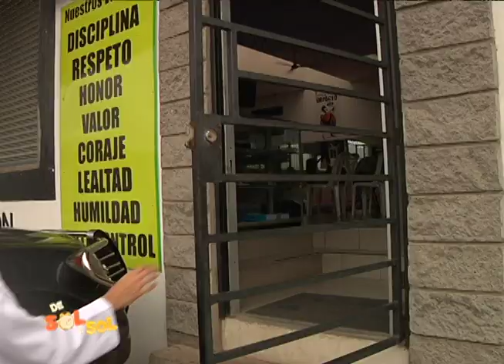Brianny y David Chamorro, excelencia en Taekwondo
Brianny Chamorro, quien fue tercera finalista en Miss International 2016 es junto a junto a su hermano David Chamorro ejemplo de disciplina. Ambos han representado con excelencia a Nicaragua en diferentes torneos de Taekwondo.